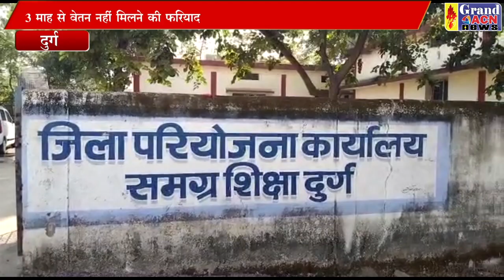आई सी टी लैब एवं डिजीटल क्लासरूम के संचालन वेतन की मांग NASEEM FARUKI